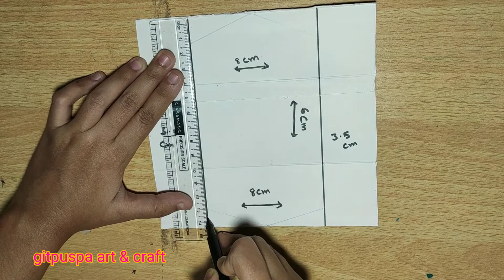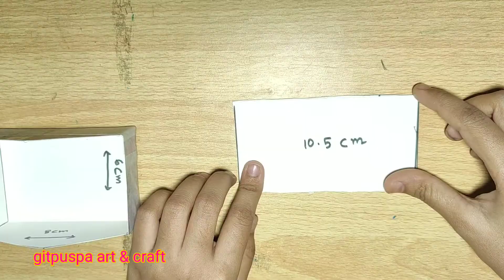How to make house with straw //simple house making// gitpuspa art & craft..